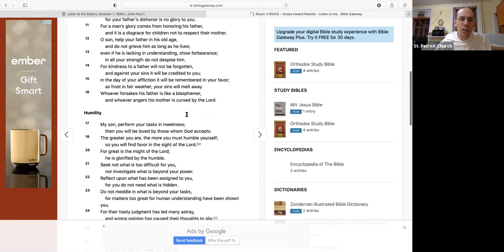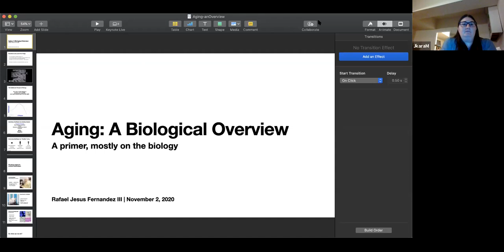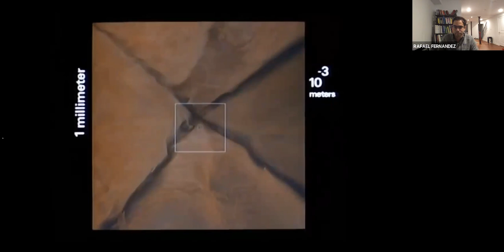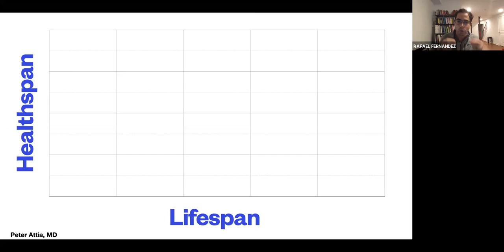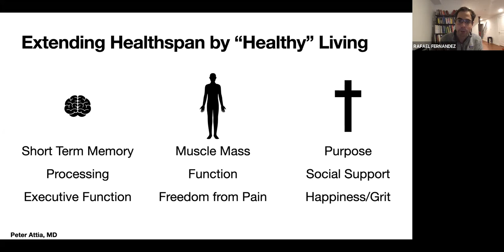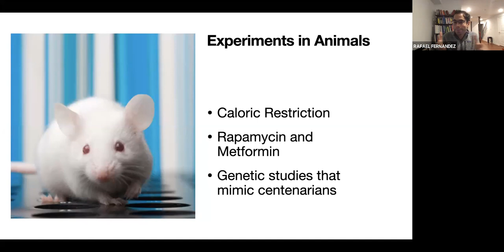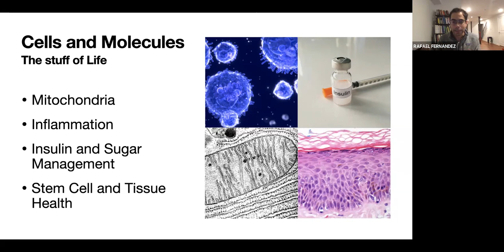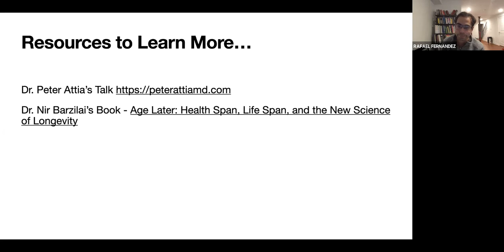Understanding Aging by Rafael Fernandez